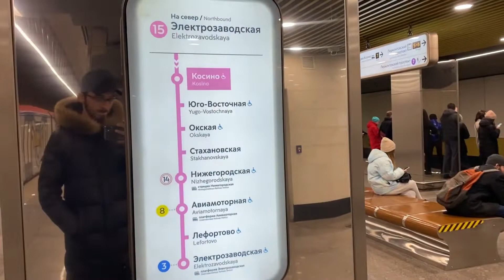#27 Станции метро Москвы 🚉| Аннино | Чеховская | Пушкинская | Лермонтовский проспект | Косино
Метро Москвы !